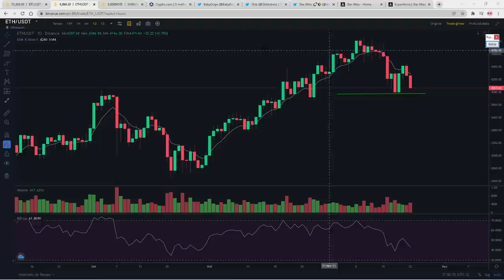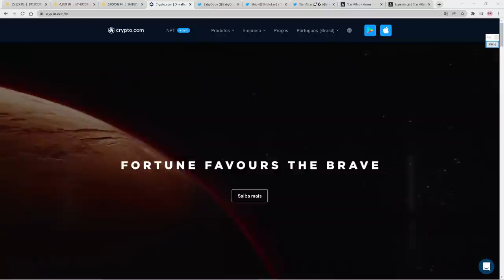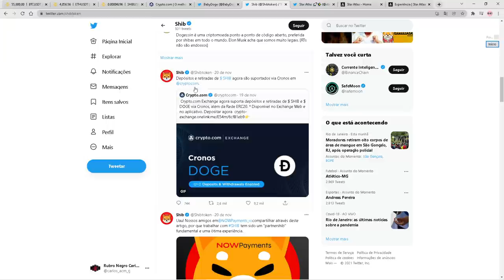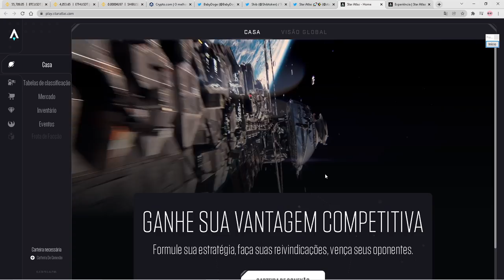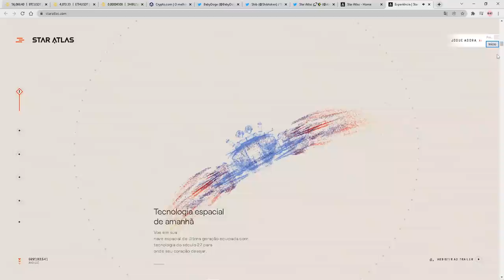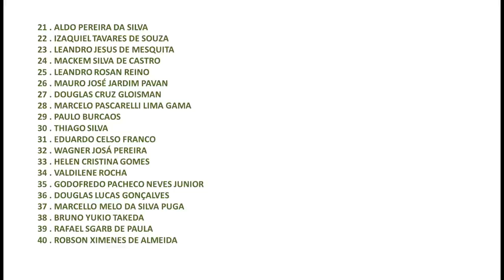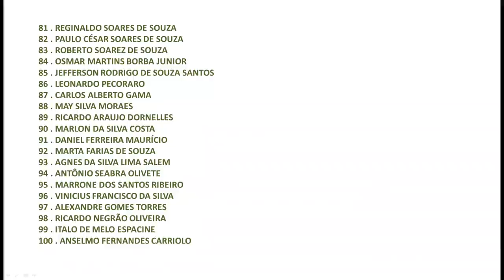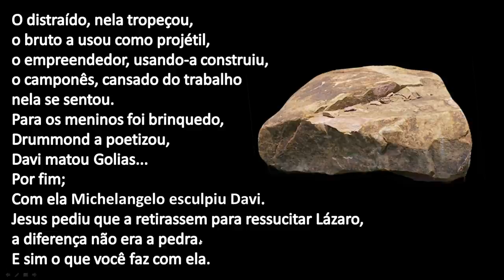BABY DOGE COIN LISTADA NA CRYPTO.COM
MEU WHATSAPP PARA MATRÍCULAS:  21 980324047

Esse vídeo não pode ser considerado uma indicação de compra ou venda de cripto ativos etc.
Considere-o apenas como um ponto de vista sobre o mercado e tire suas próprias conclusões, ok?

Um grande abraço do Carlos!

ShibaInu, BabyDogeCoin, Mana e Bitcoin. Bate papo matinal sobre o momento das criptos